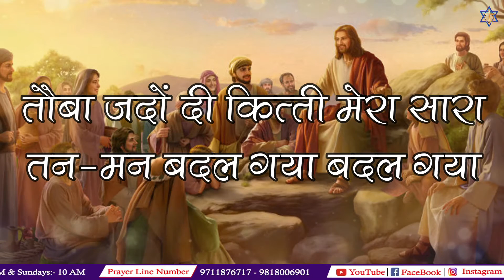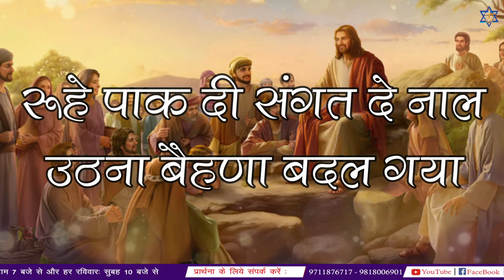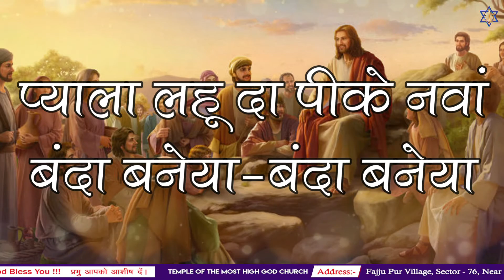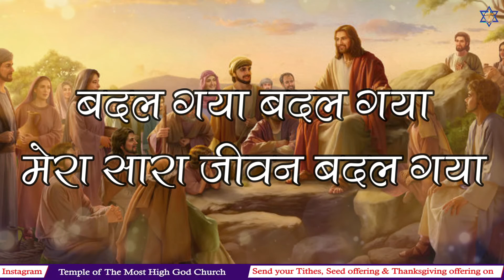बदल गया बदल गया मेरा सारा जीवन बदल गया || Masih Worship Song || Temple of The Most High God Church